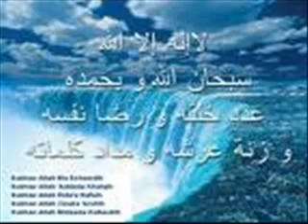Maulana Tariq Jameel lecture - Aaj Ke Aurat Part 1